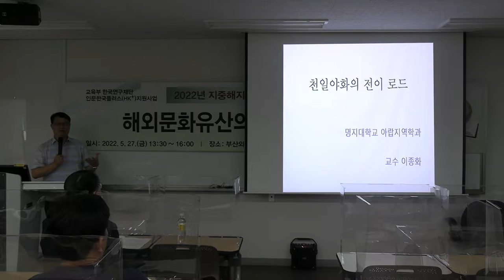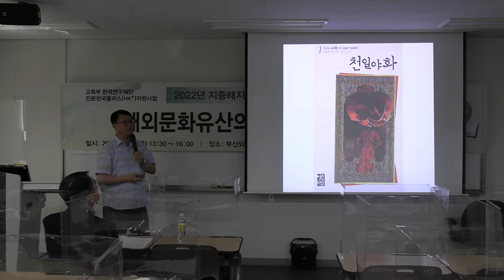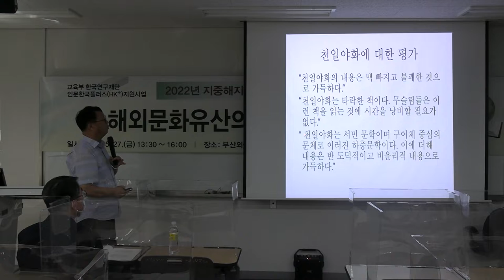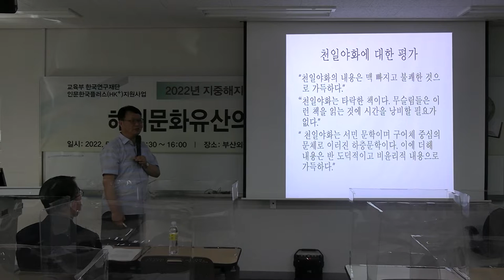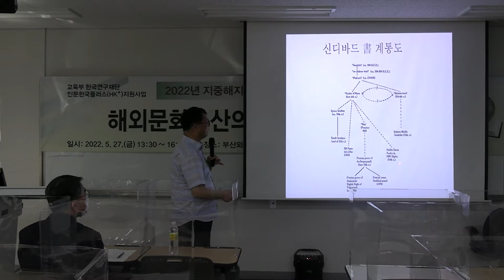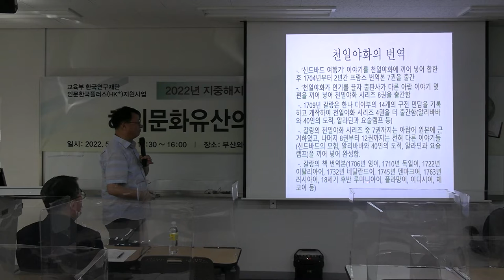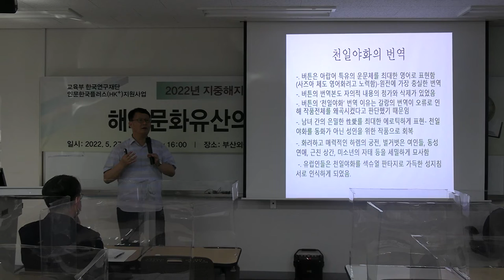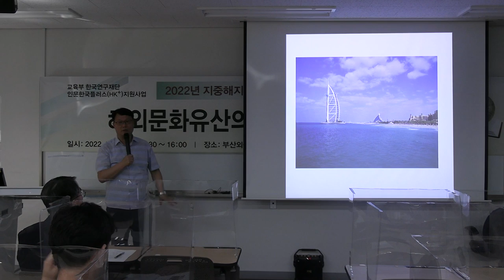천일야화의 전이로드(이종화_명지대학교)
2022년도 지중해지역원 Mediterranean Forum